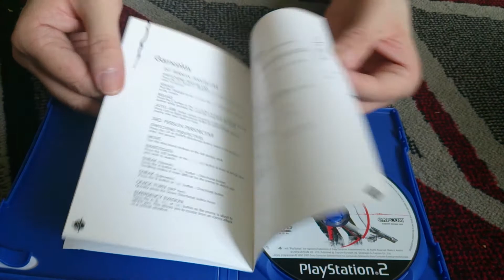Nostalgamer Unboxes PAL UK Resident Evil Dead Aim Playstation Two Light Gun Game